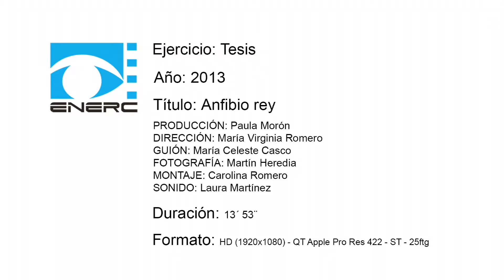PROGRAMA CINEA - Capitulo 03 - Bloque 01